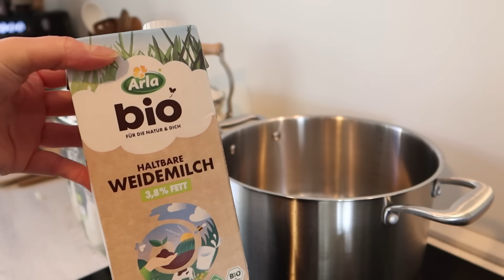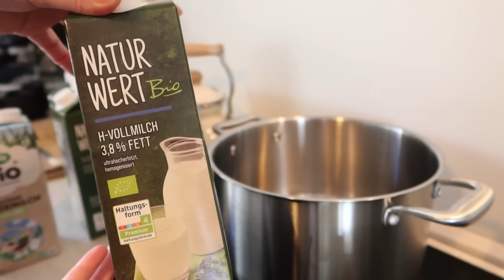So einfach machst du deinen Joghurt selber 🤩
Pro Liter Milch 1-2 Esslöffel Joghurt.

Meine Gläser, Löffel, Thermometer und vieles mehr findest du